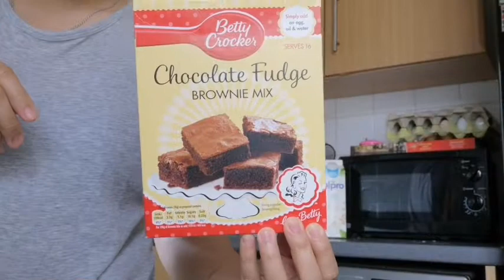Bake time Chocolate brownies